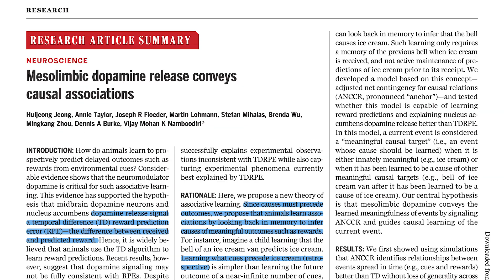DOPAMINE, MEMORY AND WHY WE PLAY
Why do people insist on playing the lottery? Or doing anything in which there is very little chance of success? FInd out as Suzana Herculano-Houzel explains the rationality behind irrational actions.

Take Suzana Herculano-Houzel's Crash Course in Neuroscience!

To stay up to date on this channel and Suzana's educational courses available on-line:

To stay up to date with Suzana and all of her latest discoveries: